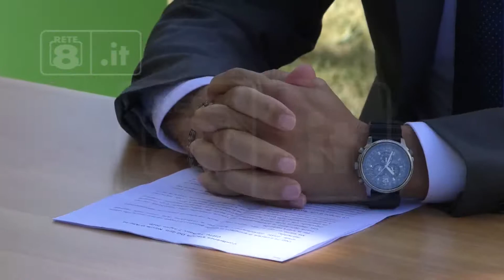IZS Abruzzo Molise - Positivo il bilancio del 2019